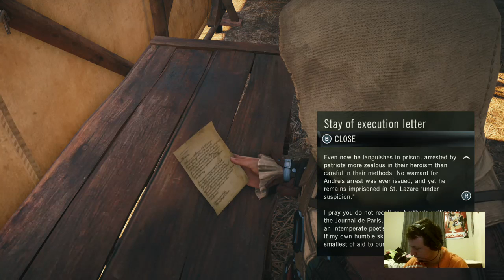Assassins Creed Unity Finale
Finale, Revelations next.